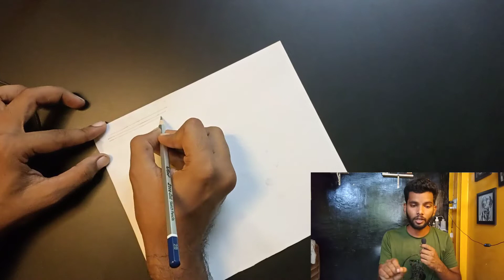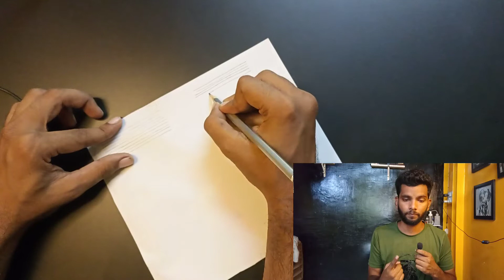Tattoo online class #1 / first day of tattoo class / learn free tattoo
tattoo online class 1st day... agar ap free tattoo sikhna chahte to video pura dekho ✌✌.. aur jisko need hai usko bhejo ye video aur support karo ❤